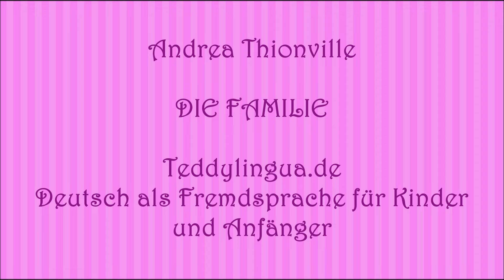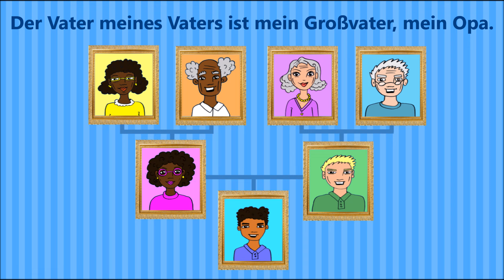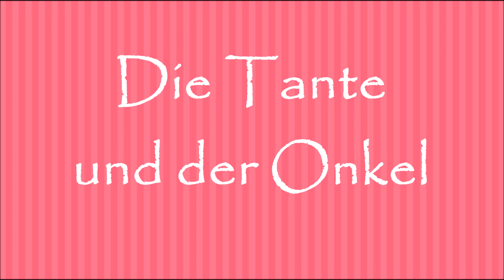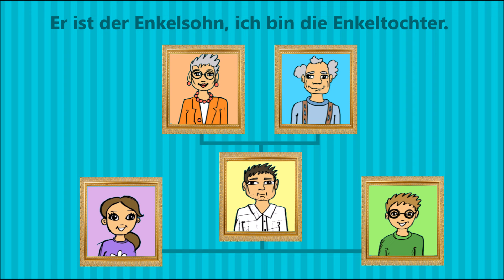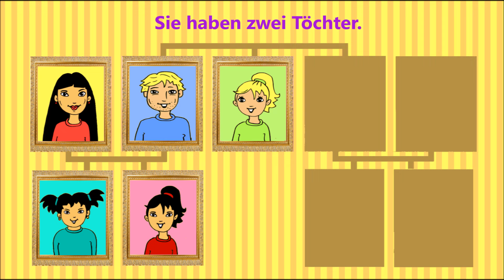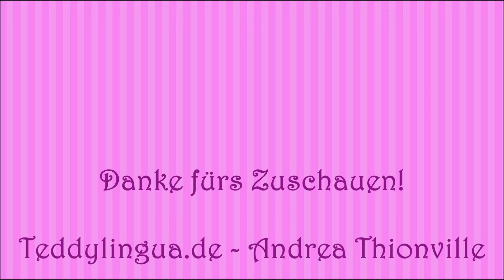Deutsch lernen: die Familie - Genitiv / family - genitive case - German lesson for beginners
Auf Deutsch über die Familie sprechen:

Der Vater, die Mutter, der Bruder, die Schwester, die Eltern, die Großeltern, die Oma, der Opa, die Tochter, der Sohn, die Tante, der Onkel, der Schwager, die Schwägerin, der Cousin, die Cousine, der Neffe, die Nichte

Vokabular zum Thema Verwandtschaft, je mit einem Beispielsatz mit Personalpronomen im Genitiv. Alle Verwandtschaftsbeziehungen sind selbsterklärend, bunt illustriert, geeignet für Anfänger (A1). Viel Spaß!

Learn how to speak about family in German. Useful vocabulary with example sentences using personal pronouns and the genitive case. Self explanatory colourful illustrations will help you understand - for beginner learners of German.
Have fun!